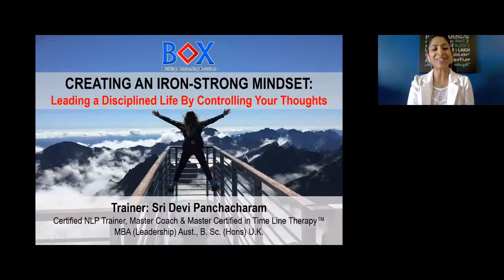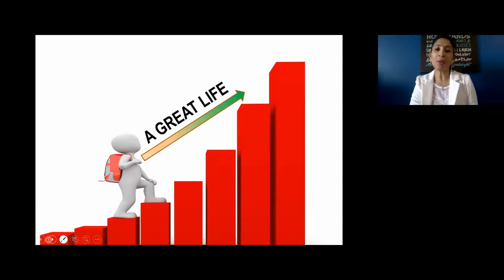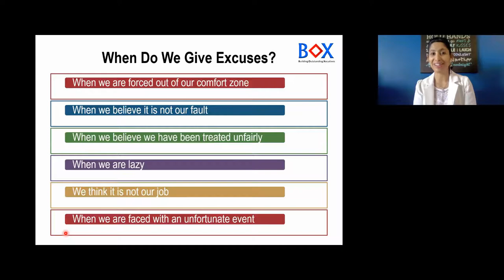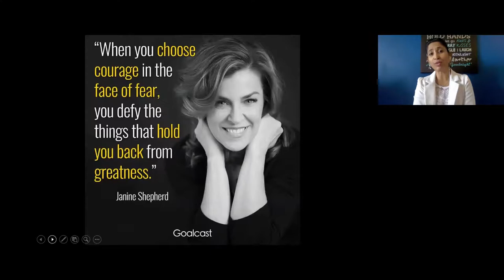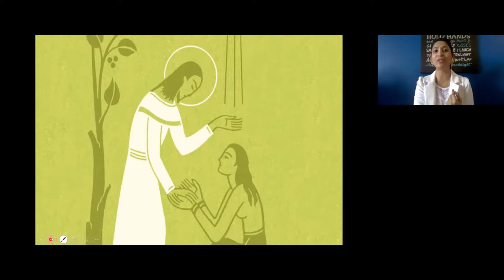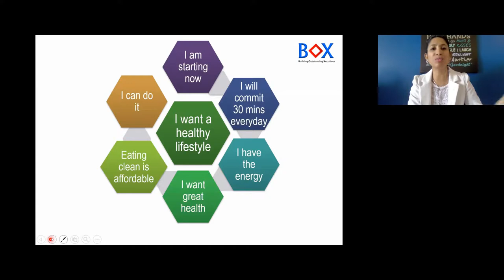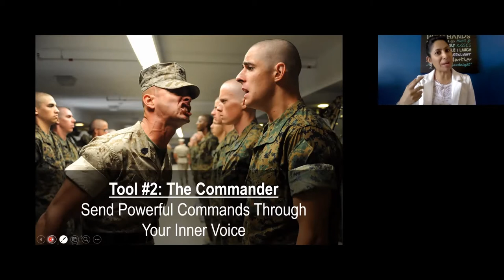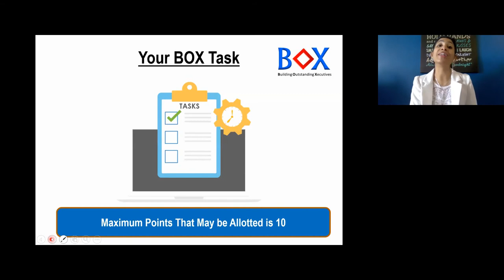Leading a Disciplined Life by Controlling Your Thoughts by Sri Devi Panchacharam